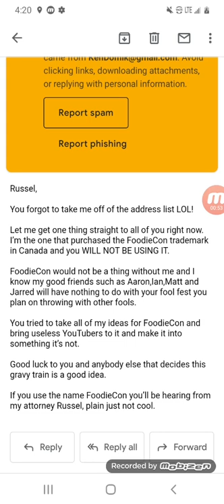Ken domik ownes trademarks and will no longer participate in foodiecon